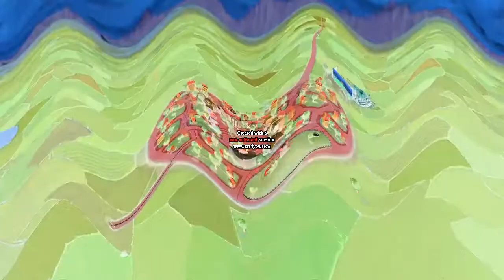Happy The Mine Song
Originally uploaded on: 4/22/17 (28,085 views)
Add me on Discord: Jimmyhogs#0001